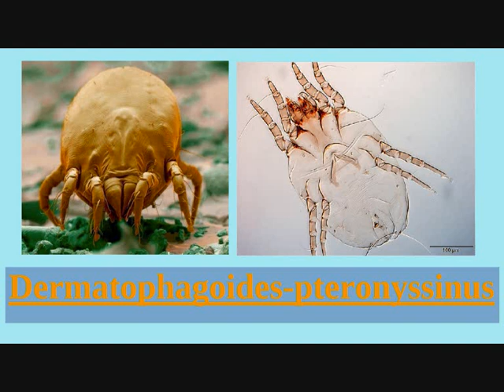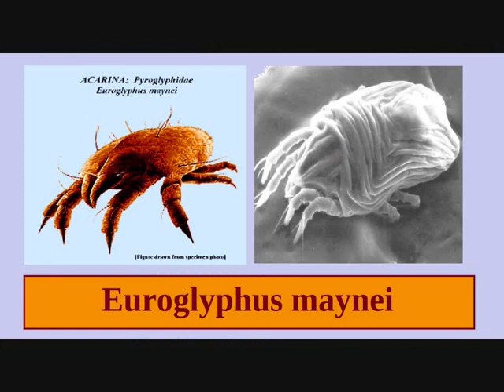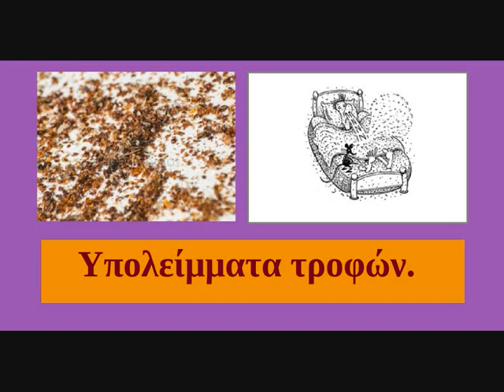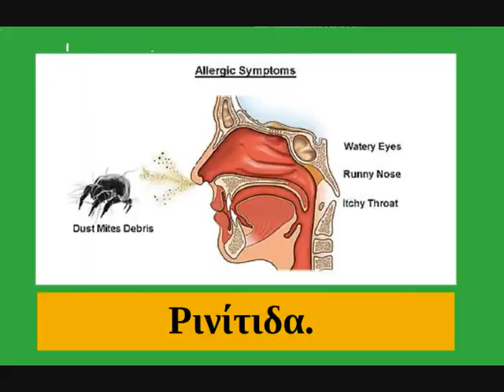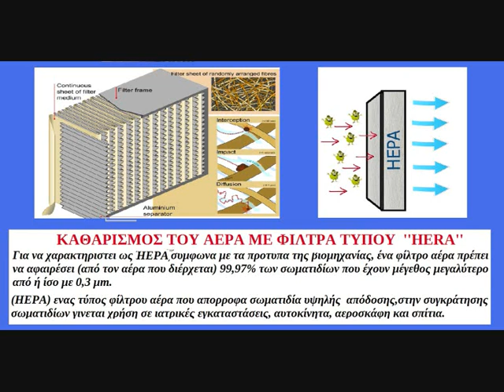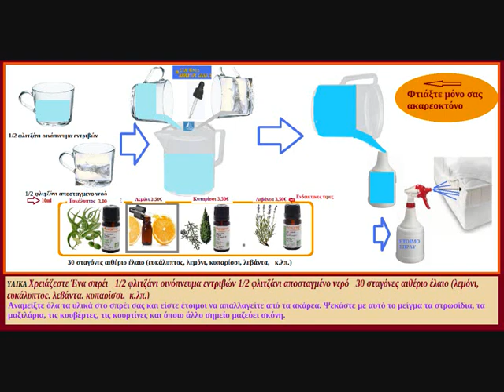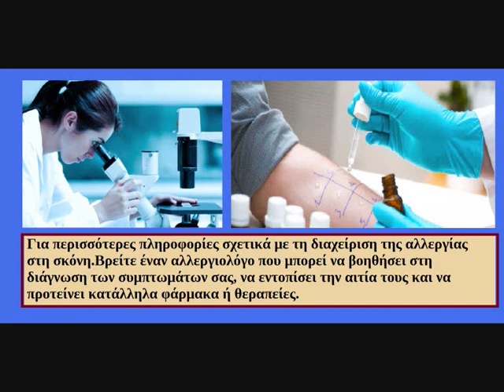ΑΛΛΕΡΓΙΕΣ ΑΚΑΡΕΩΝ ΣΚΟΝΗΣ DAST MITES ΜΑΡΘΑ ΣΤ ΚΑΠΛΑΝΟΓΛΟΥ ΤΕΧΝΟΛΟΓΟΥ ΓΕΩΠΟΝΟΥ